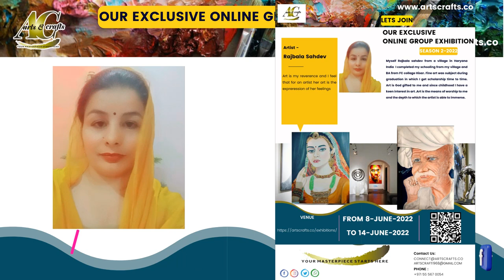Online Exhibition by an Eminent Artist Rajbala Sahdev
Myself Rajbala sahdev from a village in Haryana India  I completed my schooling from my village and BA from FC collage Hisar. Fine art was subject during graduation in which I get scholarship time to time. Art is God gifted to me and since childhood I have a keen interest in art .Art is the means of worship to me and the depth to which the artist is able to immerse.

Arts crafts focuses on promoting exclusive, innovative and idiosyncratic artistic talents from all around the world, especially from the land with the oldest and richest culture, India.